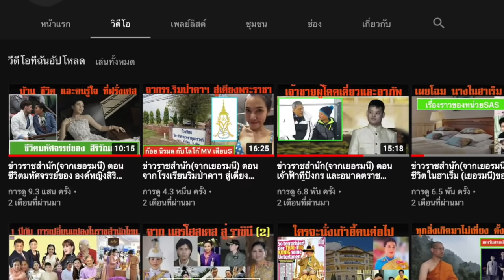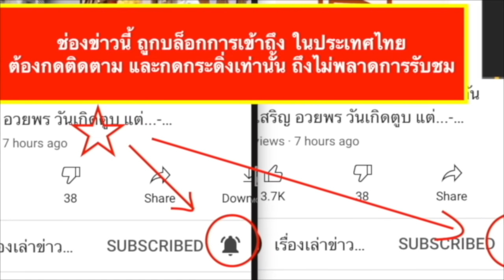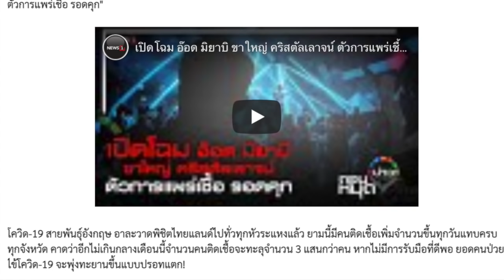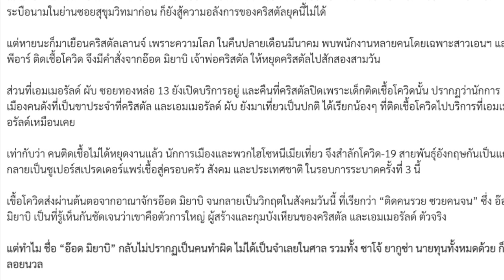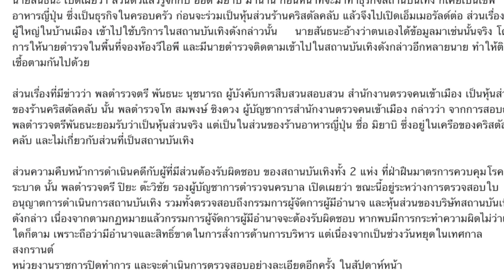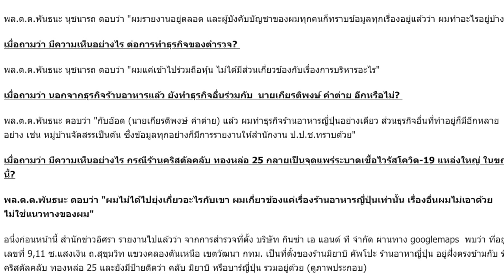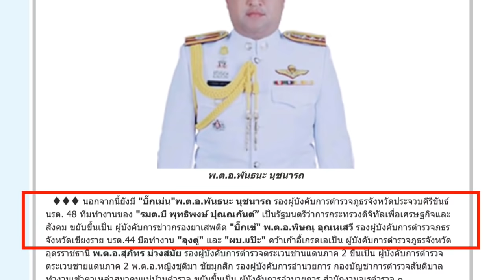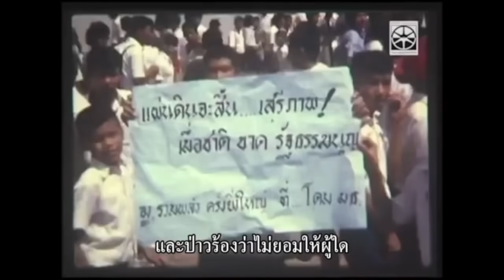|15-04| : เปิดเบื้องหลังผับไทยคู่ฟ้า ทองหล่อ ตะลึงหัวเกรียนขาว3ด้าน มีเอี่ยว - Breaking News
ช่องข่าวที่ถูกบล็อกการเข้าถึงในประเทศไทย ขอเสนอ

|15-04| : เปิดเบื้องหลังผับไทยคู่ฟ้า ทองหล่อ ตะลึงหัวเกรียนขาว3ด้าน มีเอี่ยว

- เบื้องหลัง ผับไทยคู่ฟ้า สาขาทองหล่อ หลายคนพุ่งเป้าไปที่ อ๊อด มิยาบิ และแก็งส์ยากูซ่า ซาโจ้
- แต่เมื่อชื่อของ บิ๊กเม่น พันธนะ นุชนารถ ปรากฎขึ้น รังสีอำมหิต ที่เยือกเย็น ก็แผ่มาทันที
- เพราะ บักเม่น คนนี้ เป็นคนสนิทของ พล.ต.อ.ฐิติราช หนองหารพิทักษ์ พี่เขยของจักรภพ ภูริเดช (คีย์แมนคนสำคัญ ในทีมทำงานของมิสเตอร์ สี่จึ๊ก) และเคยเป็นรอง ผบก.ป. ในขณะที่ จิรภพ ภูริเดช น้องชายจักรภพ เป็น ผกก.1 ป
- วันนี้ บักเม่น เป็น ผบก.สส. สตม. ซึ่งหมายถึงตำแหน่งเป็นผู้บังคับการกองบังคับการสืบสวนกลาง สำนักงานตรวจคนเข้าเมือง (ผบก.สส.สตม.) ดูแล ประตูเข้าออก ประเทศไทย และ คนต่างชาติ ในประเทศไทย ทั้งหมด

1.เมื่อคลิกเข้า youtube แล้ว บรรทัดบนสุด ด้านขวาสุด ติดกับแว่นขยาย จะมีวงกลมเล็กๆ ข้างในวงกลมมีรูป ให้คลิกที่วงกลมนี้
2.คลิกที่ ตั้งค่า , ทั่วไป ,สถานที่ตั้ง แล้วคลิกเลือกประเทศ เช่น ประเทศอังกฤษ หรือประเทศอื่น ก็ได้ จบ

ง. แนวทางการต่อสู้สำคัญ คือ กระจายข่าวสารเหล่านี้ สู่ประชาชน ทั้งการแชร์, การชักชวนเพื่อน, การเปิดให้ลั่น ดังสุดๆในซอย แบบเปิดเผื่อเพื่อนบ้านฟังทั่วๆกัน เพราะนี่คือ การพังทลายรากฐานกำแพงศักดิ์สิทธิ์ของศักดินา และเมื่อถึงเวลาเปลี่ยนแปลงใหญ่ จะราบรื่น โดยมีการสูญเสียน้อยที่สุดเท่าที่จำเป็นเท่านั้น.

1.) การจัดทำ ข้อความและภาพวีดีโอ ทั้งหมดในเรื่องนี้ ได้รับการรับรองและคุ้มครอง เสรีภาพ และสิทธิในการดำเนินการ ซึ่งเป็นไปตามมาตรฐานชุมชนของยูทูป และถูกต้องตามกฎหมายของประเทศต้นทาง และผู้จัดทำวีดีโอนี้ ขอยืนยันว่า การจัดทำ วีดีโอนี้ ถูกต้องตามกฎหมายของประเทศต้นทาง ซึ่งเป็นสถานที่ ที่ผู้จัดทำวีดีโอ (แอดมิน) ได้ upload video นี้ ทุกประการ

2) ใครต้องการฟัง ในสไตล์กระฉับ กระเฉง แอดมินแนะนำให้ปรับ ความเร็ว เป็น 1.25 นะครับ ขอบคุณมากครับ

1.) เปิดโฉม “อ๊อด มิยาบิ” ขาใหญ่คริสตัลเลานจ์ ตัวการแพร่เชื้อ รอดคุก
เผยแพร่: 12 เม.ย. 2564 15:29

2.) เอ็กซ์คลูซีฟ 'พล.ต.ต.พันธนะ นุชนารถ' ผมเป็นหุ้นส่วนธุรกิจเจ้าของ 'คริสตัลทองหล่อ' จริง
เขียนวันที่วันอังคาร ที่ 13 เมษายน 2564

Ref; shorturl.at/bcmv4